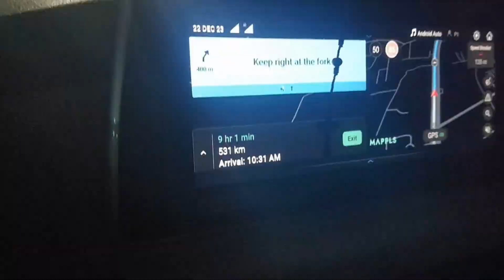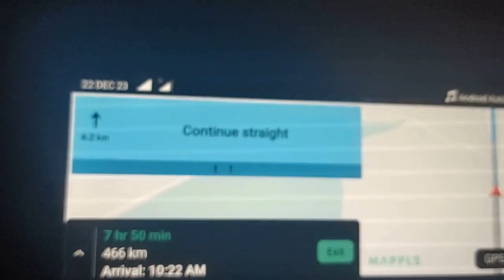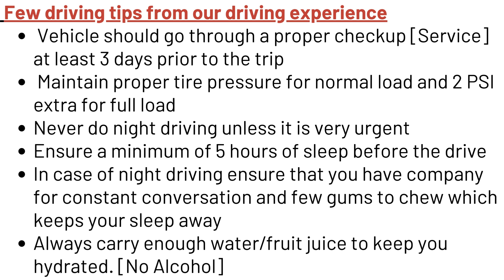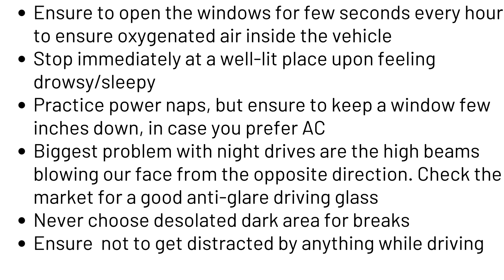Bangalore to Trivandrum road trip at night on our XUV 700 AX5 Diesel MT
Sharing a small video of our Road trip on XUV 700 to Trivandrum friom Bangalore. Route taken - Bangalore, Salem, Dindigul, Madurai, Tirunelveli, Nagercoil , Trivandrum
Along side I have tried to pen down few Night Driving tips based on my driving experience.
1. Vehicle should go through a proper Service at least 3 days prior to the trip.
2. Ensure to maintain proper Tire pressure for normal load and 2 PSI extra for full load.
3. Never Drive at Night if there not a need to do so.
4. If forced to drive at Night ensure you have company for active conversation.
5. Ensure a minimum of 5 hours of sleep before the Drive.
6. Always carry enough fluids to keep you hydrated. -No Alcohols.
7. Ensure to open the windows for few seconds every hour to ensure Oxygenated Air inside the Vehicle.
8. Stop immediately at a well-lit place upon feeling drowsiness.
9. Practice power naps, but ensure to keep a window few inches down, in case you prefer AC.
10. Biggest problem with night drives are the high beams blowing our face from the opposite direction. Check the market for an anti-glare driving glass.
11. Never choose desolated dark area for breaks.
12. Ensure  not to get distracted by anything while driving.